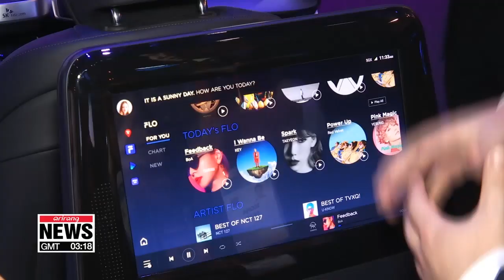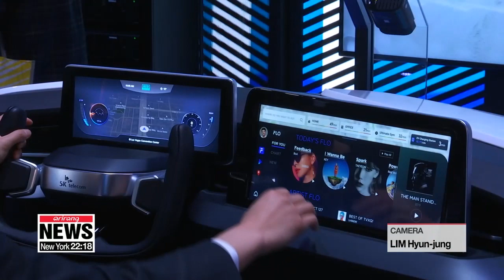Flying taxis, AI-powered 5G cars show next decade of mobility at CES 2020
CES 2020에서 미래 모빌리티의 기술을 선보이는 한국 기업들

Flying cars and completely driverless vehicles are in the spotlight at the Consumer Electronics Show,... and South Korean companies this year have been bringing futuristic ideas one step closer to reality.
Oh Soo-young takes us to the scene.
The next decade of mobility has taken off at the Consumer Electronics Show.
First in form of a flying car.
Hyundai Motor's five-person air vehicle has taken the show by storm,... with a prototype on show at the exhibition.
It said to have a cruising speed of 290 kilometers an hour and flies at an altitude of up to 600 meters above the ground.
As futuristic as that might sound,... the cars are less than three years away from launching with Uber's air taxi service in 2023.
"Hyundai is Uber Elevate's first vehicle partner with capabilities to manufacture at automotive scale and we believe Hyundai has the potential to build Uber air taxis at rates not possible in the current aerospace industry."
But automobiles on the ground certainly aren't falling behind,...
Samsung's 5G driving solution will power BMW's first ever connected car that runs on the mobile network,... as early as 2021.
Samsung's 5G V2X or vehicle to everything - system allows the car to communicate with traffic lights, other vehicles and smart devices,... allowing it to detect and anticipate any hindrances to its journey.
Artificial Intelligence features like facial detection alert the driver when they seem tired or distracted.
Meanwhile, SK Telecom is showcasing a HD mapping system which uses a "crowd-sourcing" concept to gather and update data in real-time about road signs and conditions.
"The information is gathered by vehicles and requires great accuracy and detail. The usual navigation systems can be off by one to two meters, but this system narrows that down to 30 to 40 centimeters. Fast updates can also prevent accidents."
But what about in-car entertainment?
"It's not just about smooth driving, it's about having a seamless experience. SK's connected car solution allows you to stream your favourite songs, book a restaurant or find a parking spot on the way just by using your voice."
SK's Mobile Edge Computing technology is enabling all these 5G vehicle functions,... as well as high quality video and media content.
Even those in the rear seats can enjoy individual media streaming.
"So this gives you several key advantages. One of the things right now your device has a limited capability of AI processing and rich media processing all those heavy computer processes can be flowed into MEC."
With the proliferation of the 5G network,... it's clear that the "pleasure of driving" is taking on a whole new meaning whether you're behind the wheel or in the backseat.
Oh Soo-young, Arirang News, Las Vegas."